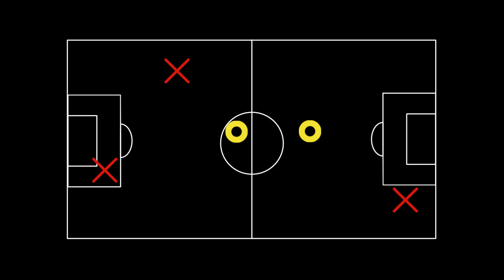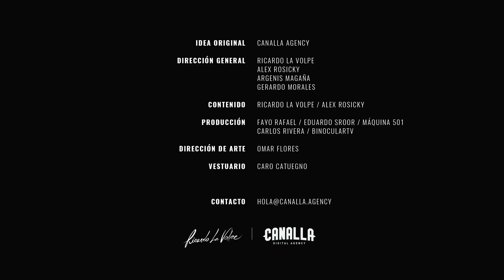Bigovlog Ep 12 - Final de Temporada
Si quieres ver el video anterior donde hablo del considerado por muchos el mejor América de la historia, da click acá

Gracias a Alex Fernández y Richie O'Farrill por su colaboración en este Bigovlog y ¡Gracias a ustedes por seguir el Bigovlog en esta primera temporada!

Ricardo La Volpe